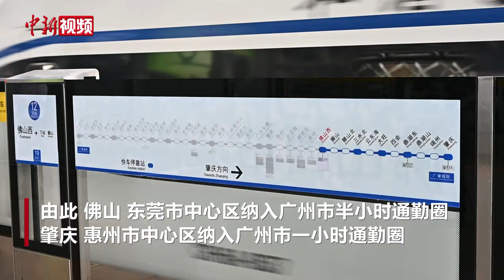广东城际铁路“四线”贯通运营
5月26日，广佛南环、佛莞城际铁路正式投入运营，并与已运营的莞惠、佛肇城际铁路相连实现“四线”贯通，从而形成一条全长258公里、横跨5座城市，最高时速达200公里的粤港澳大湾区交通大动脉。

从广州地铁集团的地铁线路图上可见，这条交通大动脉共设有39座车站，其中，广州5座、佛山9座、肇庆6座、东莞12座、惠州7座。由此，佛山、东莞市中心区纳入广州市半小时通勤圈，肇庆、惠州市中心区纳入广州市一小时通勤圈，将更好推动区域协调发展。

“四线”贯通运营后，有7个站点可与国铁站实现便捷换乘，在多个站点可与8条地铁线实现换乘，多层次轨道交通进一步融合。